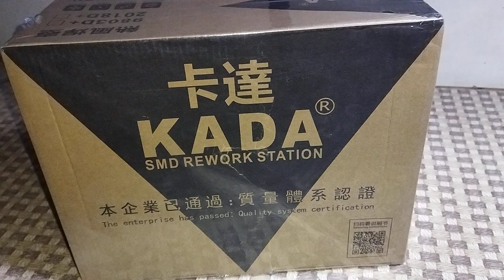KADA SMD REWORK STATION 2018D+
KADA 2018D+